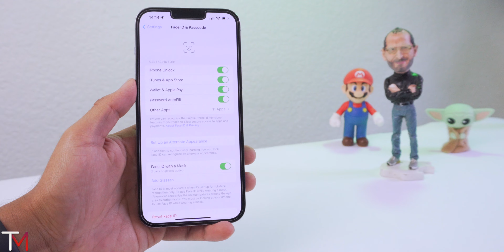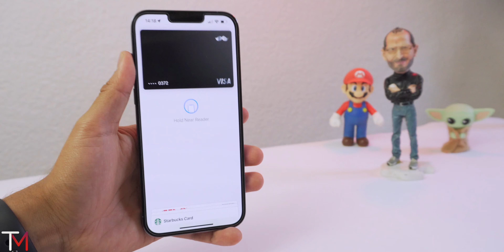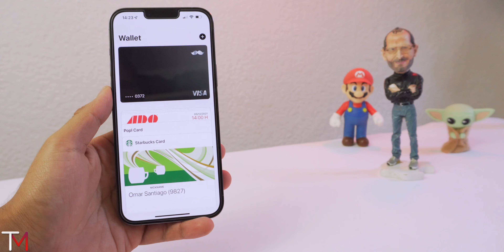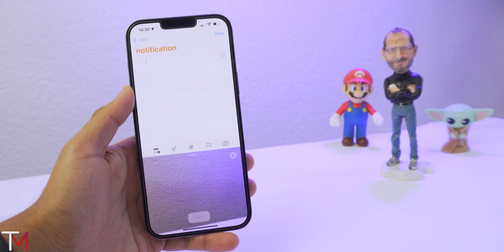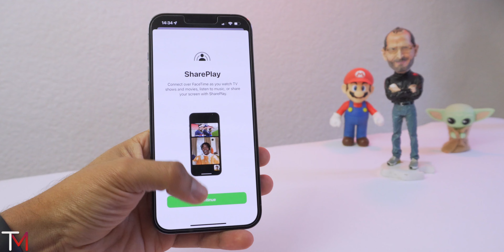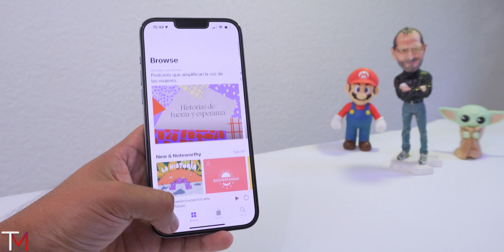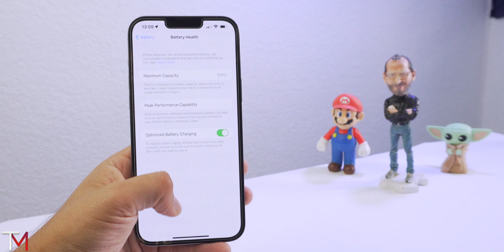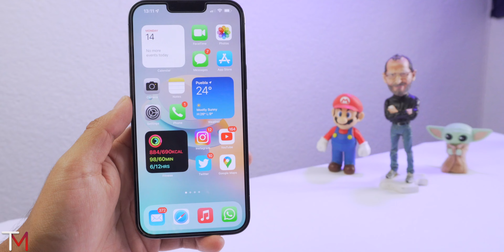iOS 15.4 - Todo lo Nuevo! Actualiza Ya!!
🔥Uber: omars89sue
🔥 Uber Eats: eats-omars89sue
🔥 Rappi $100 Gratis: 0ku2167645
🔥 Rappi 2: 0ku2167645r
🔥 DiDi: MX49364E